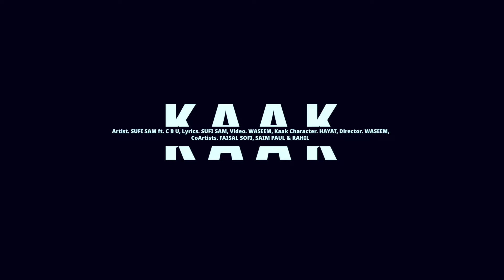KAAK _THE_ULTRA_LEGEND - SUFI SAM ft. C B U / 2022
ASALAMUALIKUM
PRESENTING IN FRONT OF U MY NEW KASHMIRI  SONG "KAAK"
THIS SONG IS DEDICATED TO PEOPLE OF KASHMIR HAVING MESSAGE AVOID DRUGS WHICH IS DESCRIBED WITH LOT OF FUN IN THIS VIDEO .
 MAKE REELS,SHORTS ON THIS SONG
                            ABOUT SONG
ARTIST : SUFI SAM ft. C B U
LYRICS: SUFI SAM
VOCALS: SUFI SAM , C B U
MIX MASTER: SUFI SAM

DIRECTION: WASEEM
EDIT: SUFI SAM
CAMERA WORK: WASEEM

FEATURING: SAIM PAUL / FAISAL SOFI / RAHIL / HAYAAT / MUNEEB

SPECIAL THANKS:  KASHMIRI DRAMABAZ

you can use 40 sec of video for status only